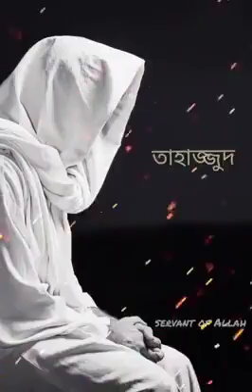তাহাজ্জুদ নামাজ || আল্লাহ আমাদের সবাইকে এই বিশেষ নামাজ পড়ার তৌফিক দান করুক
*আমাদের Muslim Academy এর বিভিন্ন সাইটে ভিজিট করুনঃ